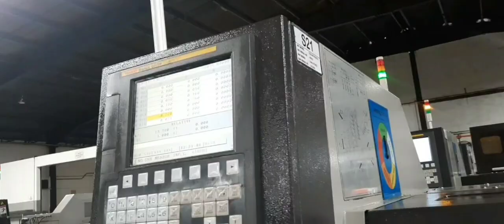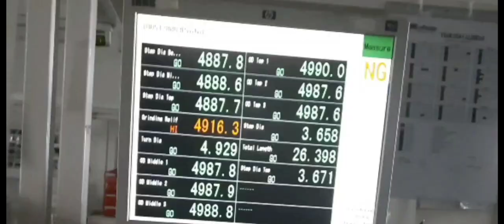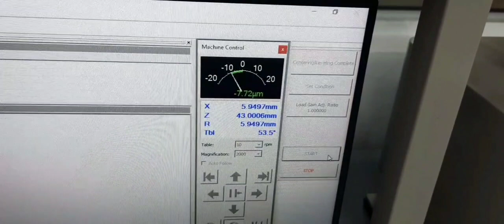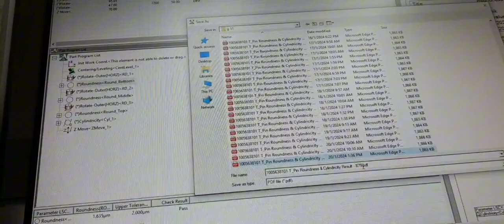आज कम्पनी भित्र ब्लग भिडियो बनाको| Created a vlog within the company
आज कम्पनी भित्र ब्लग भिडियो बनाको| Created a vlog within the company| vlog @mrrajvlogs8187

how to tell a story in a vlog
vlog
silent vlog day in the life
vlogs
vlog storytelling
nyc vlog day in the life
aesthetic vlog
create a vlogging channel
creating a story in a vlog
a day in the life of a teacher
storytelling in a vlog
how to vlog with a phone
build a company
travel vlog

birmingham city centre
uk travel
england vlog
birmingham england
birmingham
birmingham attractions
places to visit in birmingham
birmingham travel
west midlands birmingham
west midlands england,uk
birmingham uk
england,vlog
travel vlogger
vlogger,renata pereira
travel vlog
birmingham vlog
birmingham city
sourheast turkey,mardin
mardin turkey
mardin vlog
mardin turkey vlog
southeast turkey vlog
turkey travel
mardin travel